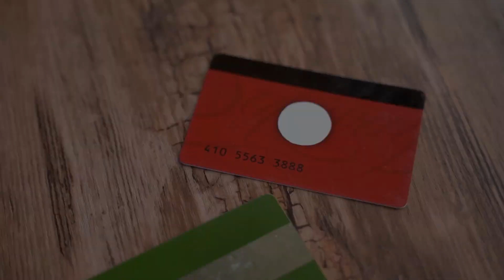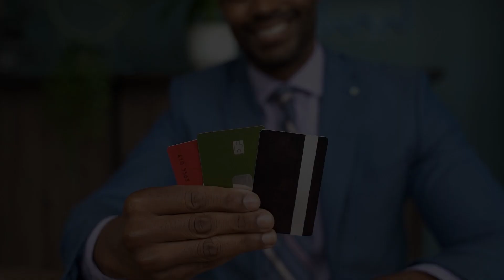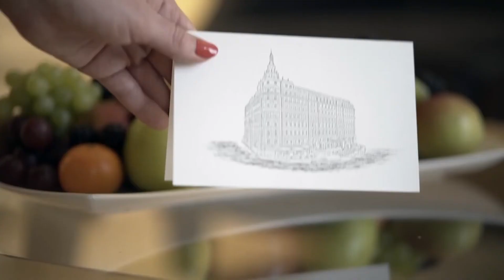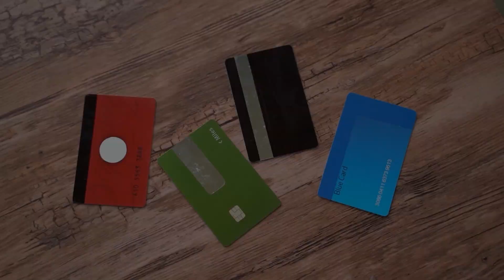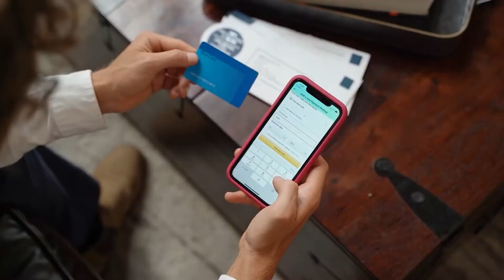How to Maximize Marriott Bonvoy Credit Cards Benefits! | Amex Platinum, Bold, Boundless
Are you looking to get the most out of your Marriott Bonvoy credit cards? In this video, we'll show you how to maximize the benefits and rewards offered by your Marriott Bonvoy credit cards, ensuring you take full advantage of all the perks that come with being a cardholder.

The Marriott Bonvoy credit cards, including the Marriott Bonvoy Brilliant, Marriott Bonvoy Boundless, and Marriott Bonvoy Bold, offer a range of benefits designed to enhance your travel and stay experiences. From earning valuable Marriott Bonvoy points on every purchase to enjoying complimentary elite status and free night awards, these cards provide numerous ways to elevate your travel lifestyle.

We'll guide you through the best strategies to earn and redeem Marriott Bonvoy points, including how to maximize points on everyday purchases, take advantage of special promotions, and leverage bonus categories. Learn how to utilize free night awards, room upgrades, and late check-out privileges to make your stays even more enjoyable.

Additionally, we'll cover how to optimize your card benefits such as travel insurance, trip delay protection, and baggage insurance. Discover tips on combining points with cash to unlock luxurious stays at Marriott properties worldwide.

Whether you're a frequent traveler or planning your next vacation, this video will help you make the most of your Marriott Bonvoy credit cards, ensuring you get the maximum value and rewards from your spending.

Join us as we explore the best ways to maximize the benefits of your Marriott Bonvoy credit cards and turn your travel dreams into reality.

1. Diners
2. Citibank
3. Sillicon Valley
4. Chase Bank
5. Bank of america
6. Wellsfargo
7. Cirus
8. Maestro
9. American Express
10. American Express Black
11. Priority Pass
12. Personal Finance
13. Business Administration
14. Financial Education
15. Interest Rate
16. Ryan McInerney
17. Michael Miebach
18. Stephen Squeri
19. JP Morgan
20. Jamie Dimon
21. Amex
22. Credit Score
23. Centurion
24. Amex Black Card
25. American Express Platinum
26. Amex Gold Card
27. Amex Platinum
28. Platinum Card
29. Chase Sapphire
30. Amex points
31. Amex points benefits
32. Redeem Miles
33. Lounge Airport
34. Capital One Venture X
35. Capital One Spark Cash Plus card
36. Chase Sapphire Preferred
37. Delta Sky miles
38. Airport vip lounge
39. Lufthansa Lounge
40. United infinite lounge